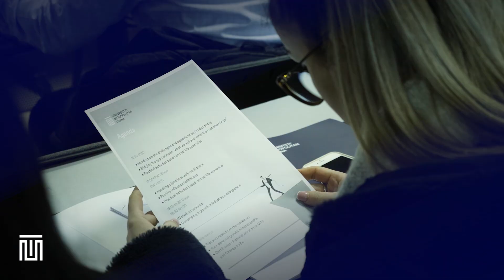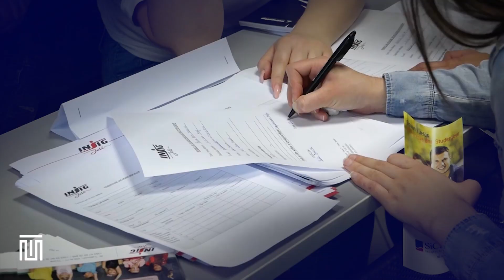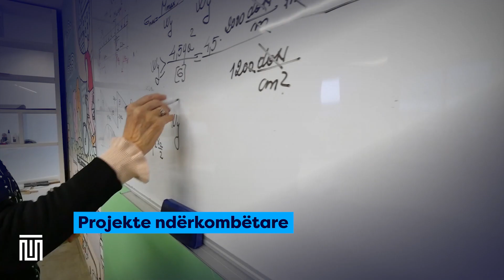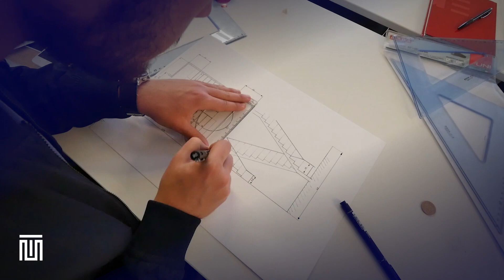Universiteti Metropolitan Tirana - Hidh hapin tend!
Universiteti Metropolitan Tirana u themelua në vitin 2010 me një mision të qartë për t’u ofruar të rinjve shqiptarë, dhe jo vetëm, një mjedis universitar sipas standardeve më bashkëkohore dhe me një ofertë akademike të mbështetur në nevojat e tregut të punës.

UMT, që në fillimet e veta, ka patur si pikë orientimi fushat më të kërkuara nga tregu i punës brenda dhe jashtë vendit.

Oferta jonë akademike  mbështetet kryesisht në katër fusha kryesore:
1. Arkitekturë
2. Inxhinieri
3. Shkenca kompjuterike dhe
4. Ekonomi.

I përbërë nga 3 fakultete, UMT ofron 23 programe studimi të ciklit të parë dhe të dytë.

• Fakulteti i Inxhinierisë dhe Arkitekturës
• Fakulteti i Shkencave kompjuterike dhe IT
• Fakulteti i Ekonomisë

Është pikërisht kjo përzgjedhje e UMT që i ka paraprirë suksesit të derimëtanishëm, ku nbi 75 përqind e studentët të diplomuar kanë arritur të punësohen brenda dhe jashtë vendit në profilet ku kanë studiuar.
UMT, përmes cilësisë në mësimdhënie, kërkimit shkencor dhe të gjithë komponentëve të nevojshëm për përgatitjen akademike ka arritur të vlerësohet maksimalisht në të gjitha akreditimet si në rang institucional, po ashtu edhe në nivel programesh studimi.

Suksesi i punës tonë mbështetet mbi tre elementë të rëndësishëm:
• Studentë të përzgjedhur dhe cilësorë.
• Staf akademik vendas dhe i huaj me eksperiencë të gjatë profesionale dhe akademike.
• Infrastrukturë teknologjike bashkëkohore e përshtatur sipas çdo programi studimi.

UMT ka ofruar bursa të posaçme për studentët e ekslencës, duke i bërë ata pjesë të auditorëve dhe të suksesit të tij. Që në momentin e parë që regjistrohen në UMT, ata pajisen me çantën e studentit dhe kompjuterin personal, që u vjen në ndihmë gjatë gjithë jetës studentore. Kjo përzgjedhje e kujdesshme ka bërë që të diplomuarit tanë sot i gjen të integruar dhe të punësuar në kompanitë më të njohura vendase dhe të huaja, në Shqipëri dhe jashtë saj.

Stafi akademik është një nga pikat kyçe të suksesit të UMT. Emrat të njohur nga vendi, si edhe shumë të tjerë nga Italia, Greqia, Britania e Madhe, Turqia, Maqedonia e Veriut, etj., ndajnë eskperiencat me inovative me studentët në auditore, por edhe me komunitetet e studiuesve në fushat respektive.

Infrastruktura mësimore krijon mundësi bashkokohore për zhvillimin e procesit akademik. Studentët e çdo programi kanë mundësinë të aftësohen në 11 laboratorët e kompletuar me të gjitha pajisjet e nevojshme teknologjike. Veçanërisht studentët e inxhinierisë së ndërtimit, inxhinierisë softëare, inxhinierisë kompjuterike, inxhinierisë elektrike, informatikës ekonomike dhe arkitekturës zhvillojnë shumë lëndë praktike në laboratorët përkatës.

UMT ka ndjekur politika të hapura për ndërkombëtarizimin e tij. Në këtë drejtim, institucioni ofron programe studimi në dy gjuhë, shqip dhe anglisht, gjë kjo që lehtëson mobilitetin dhe eksperiencat ndërkombëtare të stafit dhe të studentëve. Në kuadër të Erasmus Plus, janë nënshkruar 21 marrëveshje mobiliteti, ku me dhjetra studentë dhe anëtarë të stafit akademik janë bërë pjesë e këtij programi.

Metropolitan Inkubator ka shërbyer si një nxitës për sipërmarrjet e shumë prej studentëve tanë, por edhe shumë të rinjve të tjerë që kanë pasur një ide biznesi dhe iu është dashur ta zhvillojnë atë. Ky është i pari inkubator i krijuar brenda një universiteti shqiptar, i cili zhvillon idetë inovative të biznesit. Metropolitan Inkubator ofron mbështetjen e tij për studentët që duan të bëhen pjesë e botës së sipërmarrjes, ku deri më tani 85% e ideve të paraqitura janë inkubuar, 71% e tyre krijojnë kanë krijuar një prototip dhe 28 % kanë krijuar një prototip të hedhur në treg.

Përgjegjësia sociale dhe kontributi në shoqëri janë në fokus të Universitetit Metropolitan Tirana, i cili gjatë gjithë këtyre viteve ka dhënë një mbështetje të madhe të sektorëve me rëndësi strategjike dhe shtresave të margjinalizuara. Nga ana tjetër, UMT ofron mbulim të kostove të studimit për studentët e kategorive të veçanta deri në 100% me anë të bursave sociale.

UMT ju fton të guxoni dhe të hidhni haoin tuaj drejt së ardhmes!